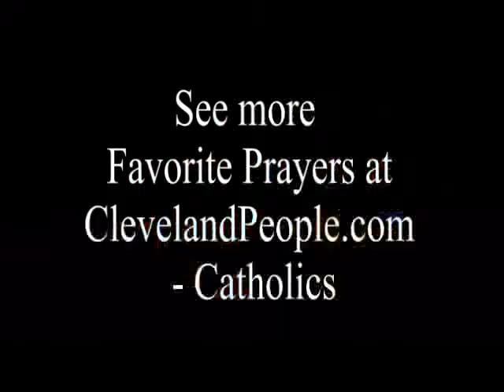Glory Be prayer by Sister of the Holy Spirit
Sister Helene Marie of the Sisters of the Holy Spirit recites one of her favorite prayers -- Glory Be - at the annual Catholic Fest in Cleveland, Ohio.